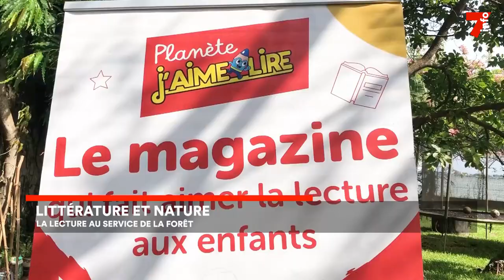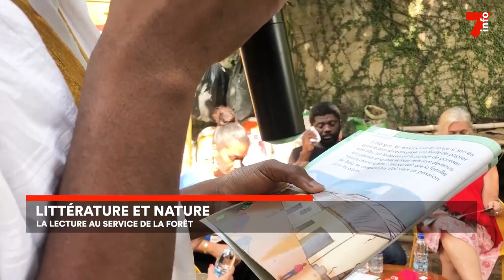Littérature : l'écrivain Gauz sensibilise au respect de la nature